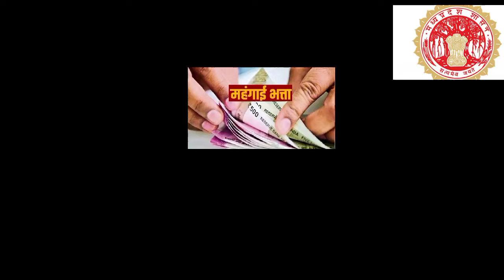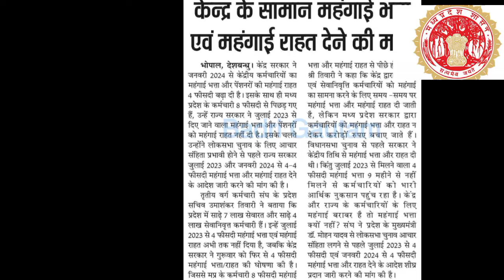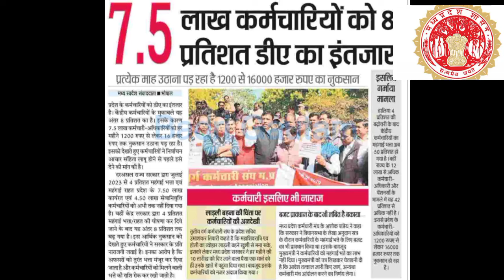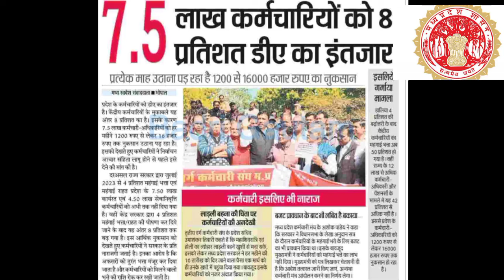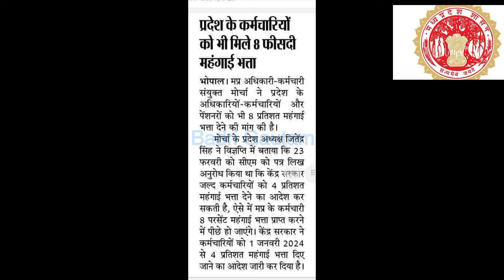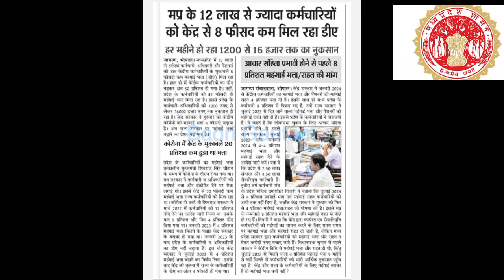मध्य प्रदेश के,12 लाख से ज्यादा कर्मचारियों को 8% डीए, और कर्मचारियों के ट्रांसफर पर बड़ा अपडेट जाने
मध्य प्रदेश के,12 लाख से ज्यादा
बड़ा_अपडेट के ट्रांसफर पर बड़ा अपडेट जाने